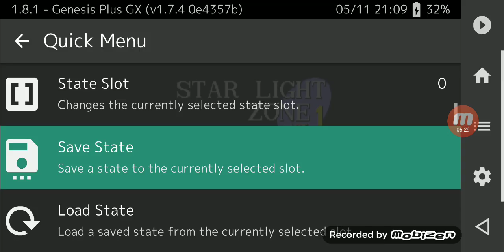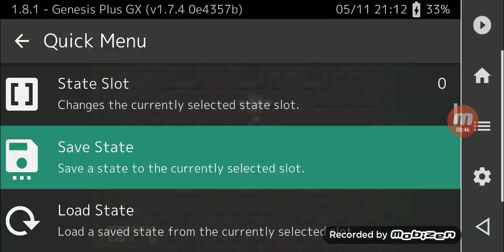Sonic The Hedgehog Walkthrough Part 7 of 10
Labyrinth Zone Act 3 (2/2)
Star Light Zone Act 1